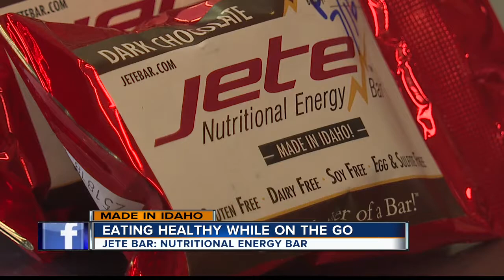Made in Idaho: Jete Bar